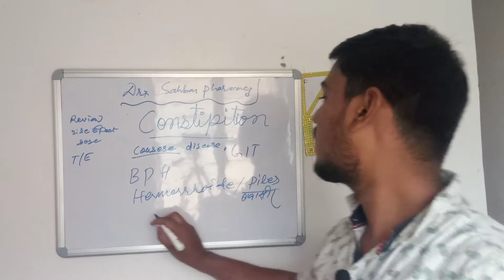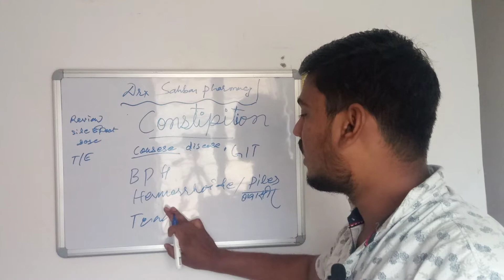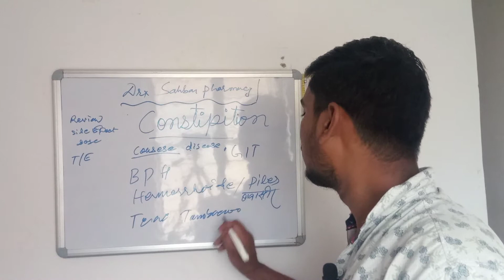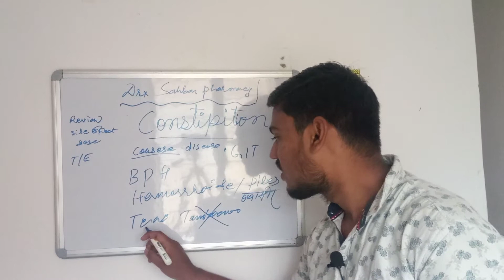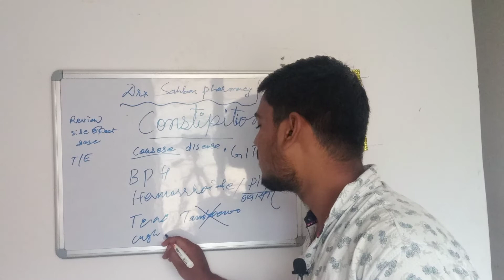खैनी खाने वाले दीवाना जरा मेरे बात भी सुन लो बहुत काम की चीज है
तंबाकू एक बीमारी की जड़ जिसकी साथ बहुत ही लंबी चौड़ी गहरी जो देती है Jo piles Janaki bavasir ko bimari ko janm deti hai